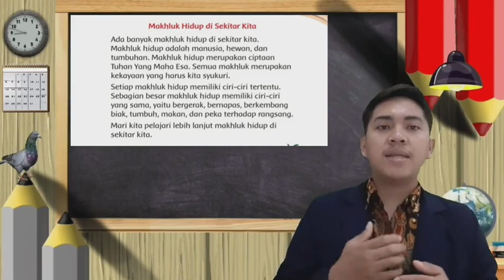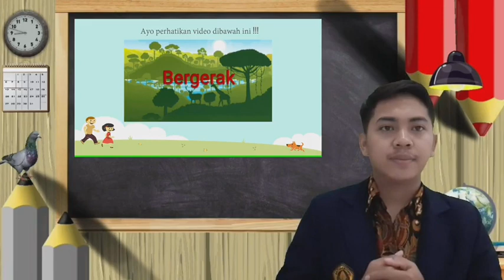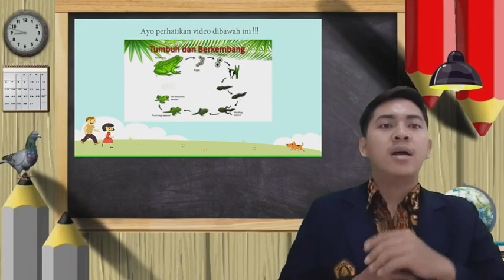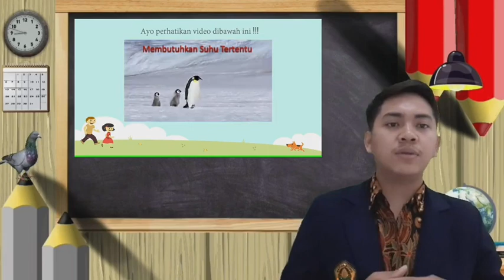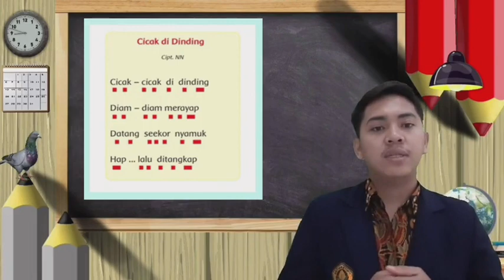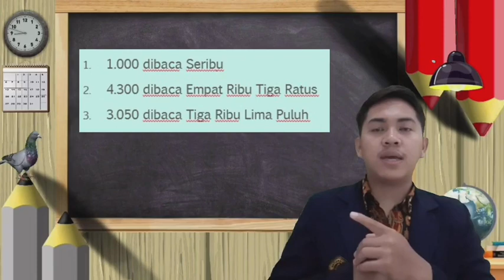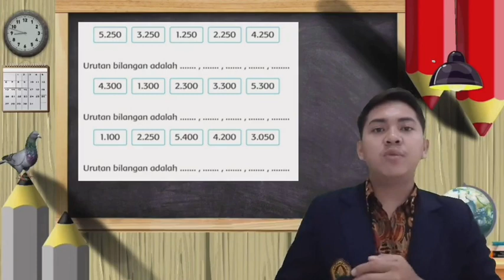ANDI KURNIAWAN PLP TEMATIK SDN Dabasah1